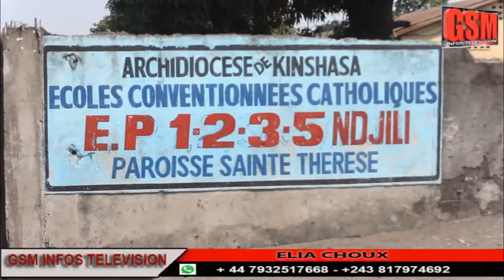BOYOKA NDENGE BA FINALISTE BALOBI BA DIFFICULTE OYO BAZO KUTANA NA NGO NABA CENTRE YA EXETAT SUIVEZ